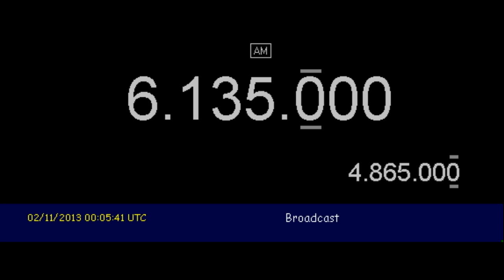Radio Aparecida (Sao Paulo, Brazil) - 6135 kHz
Reception of Radio Aparecida (Sao Paulo, Brazil) on 6135 kHz by CX2ABP in Montevideo, Uruguay (GF15wc). November 2, 2013 at 0004 UTC.

Receiver: Kenwood TS-50. Antenna: inverted V for 40mb. Software: HRD v.5